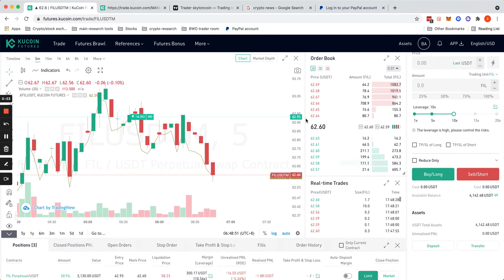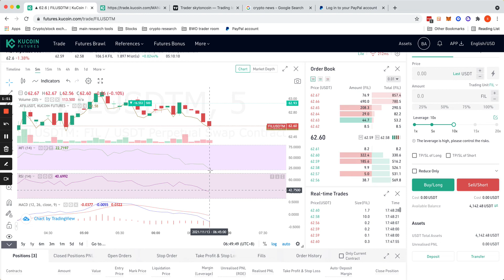KuCoin Futures quick chart setup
For anyone new to Crypto we recommend you start with the self guided boot camp 101, the Freshman 101 & security ebook are included with the boot camp!

This ebook is for anyone new to crypto:
COMBO: Freshman 101 Crypto Ebook & The Ultimate Guide to Crypto SecurityThese 2 Ebooks will show you how to navigate the crypto space & keep yourself & your investments safe. This 2 book combo is essential!!!

The 1% trilogy is for crypto investors with an advanced foundational understanding of the crypto market:

pricing subject to change at anytime